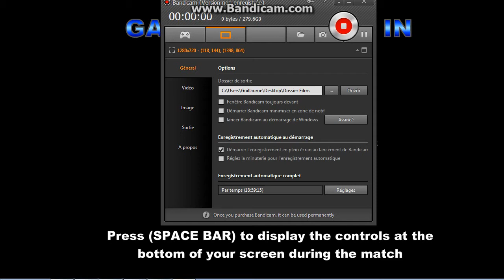M.O.G.U.E.R.A 1994 Vs. Mechagodzilla 1974 - Godzilla Daikaiju Battle Royale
M.O.G.U.E.R.A 1994 Vs. Mechagodzilla 1974    - GodzillaDaikaijuBattleRoyale2015